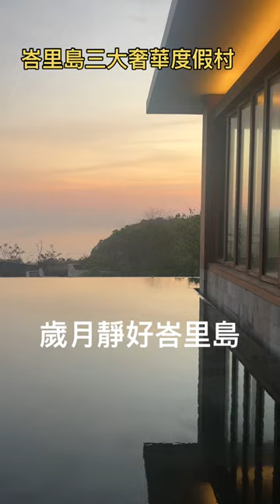三分鐘遊峇里島三間最奢華渡假村｜最私穩的文華東方私人莊園｜最貴的Bvlgari Resort 寶格麗渡假村｜何超蓮大婚的Six Senses 六善酒店 ｜項明生旅行團｜Bali